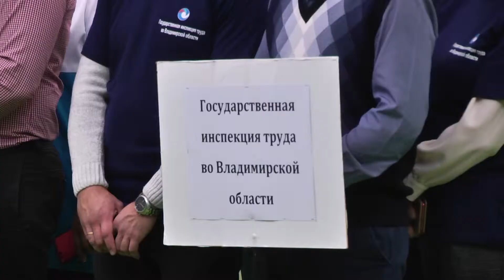Спартакиада госслужащих - финал